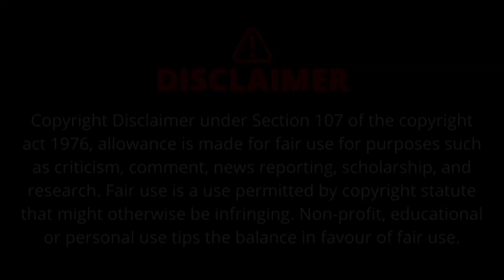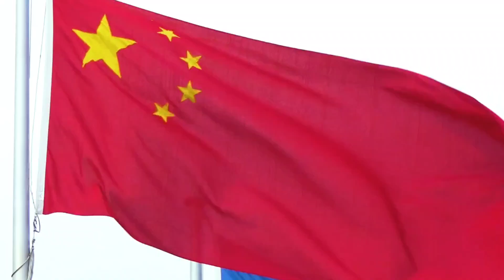How Do Two Modern Trains COLLIDE?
China’s High-speed rail is one of the country’s most impressive achievements. But on one rainy night, tragedy would strike when two of these trains collided near Wenzhou; Shocking the nation and raising serious questions about the safety of their ambitious rail system. In this episode, we’ll dive into the story of the Wenzhou high-speed rail collision

The 23rd of July 2011. Wenzhou, Zhejiang, The People's Republic of China.
A High-Speed Rail train is on its way from Hangzhou to Fuzhou, passing over a viaduct in Lucheng, Wenzhou.
The heavy rain has been relentless this evening; above them, a storm rages, with thunder and lightning permeating the evening sky.
As the train rounds a bend, they are instructed by a signal to stop, and apply the brakes, coming to a halt.

China is by far the largest operator of high-speed rail in the entire world, with over 42,000km, or 26,000 miles of track, and transporting over 2 and a half billion passengers a year.
High speed Rail, derived from Japanese Bullet Trains, has revolutionised rail travel in countries with the means to adopt it. They can travel twice the speed of a conventional train, and are more competitively priced and induce less hassle than air-travel; but at a cost of being less profitable, often needing to be subsidised by a government, and are notorious for maintenance - backups and redundancies are crucial for their smooth function.
In 2011, the most commonly used High Speed Train models in China include the CRH1, built in a collaboration with Canada and Germany, based on their Bombardier Regina; and the CRH2, a licence-built version of the Japanese E2 Series Shinkansen.

The train, a CRH1, and it’s 1,072 passengers wait patiently for the go ahead to proceed on their journey.
Approaching, is a CRH2, oblivious to the fact another train is sat motionless directly ahead.
On the CRH2, the moment of realisation comes too late.
They collide with the rear of the CRH1 at 62mph. The impact sends four carriages careening off the viaduct, plummeting 20 meters to the ground below.

For those trapped inside the wreckage, chaos and confusion sets in. Cries for help fill the otherwise silent night air, mixing with the wail of sirens as rescue teams scramble to the scene.
Passengers cling to hope as emergency workers pull them from the wreckage one by one.
At the end of the 21 hour rescue-effort, it is found that 40 have been lost, and 192 more are left injured.

But on a 21st century railway, with numerous safety-measures in place to prevent this very occurrence, how do two trains simply collide with one another?

Initially, it is reported that a lightning strike on the first train caused it to stall on the track; but this should not cause a second to rear-end it; the second train, in theory, should have been stopped before it was anywhere close to hitting the stationary train.
Soon after, the real cause is found; it was not the train itself which was disabled by lightning, but instead a signal assembly had been struck, burning out its fuses, causing an incorrect indication.
This also led the control centre to believe the track was unoccupied, and the next train was allowed to continue. By the time its driver was able to physically see the other train, it was too late.
In addition to the lightning strike, other, systemic issues surfaced:
Engineers failed to respond quickly enough to the system failure.
The railway’s safety protocols were inadequate.
Also, poor management and rushed construction of the network contributed to systemic vulnerabilities.

The investigation finds that railway officials had ignored earlier warnings about the reliability of the signalling system.